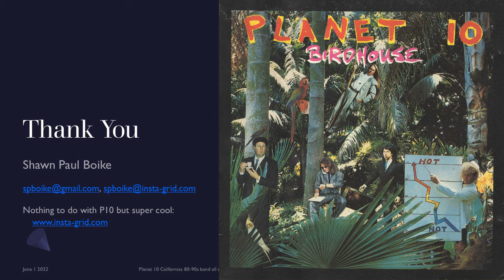Planet10 Birdhouse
Birdhouse Title track; written & song by the Awesome Wade Stallings (bird-caller too), Band with Cliff Rerhig, Ed Prince, Eddie Roth & Christopher Pelani.
California & the World misses these fantastic talented musicians which always lit up the room & made everybody HAPPY!
Love, Shawn Paul